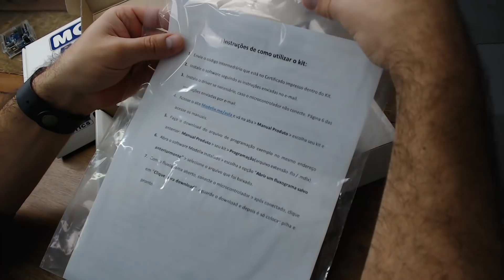😎 Elevador com Arduino. Você consegue ? UNBOXING e montagem - Parte 1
(com apoio via WhatsApp)